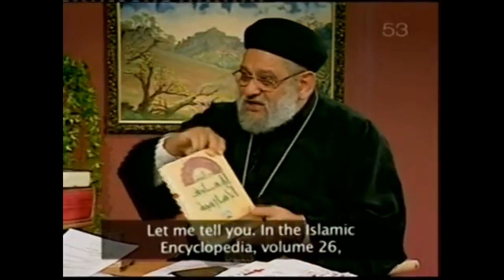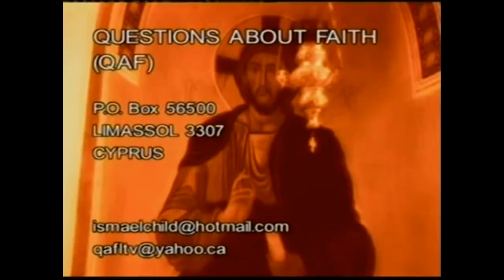Fr. Zakaria Botros 31 - Sources of the Quran: Jewish